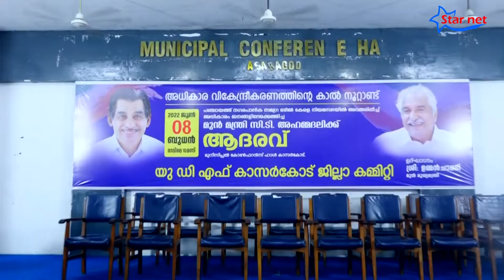Teaser | അധികാര വികേന്ദ്രീകരണത്തിന്റെ കാൽനൂറ്റാണ്ട് | മുൻമന്ത്രി സി ടി അഹമ്മദലിക്ക് ആദരവ്